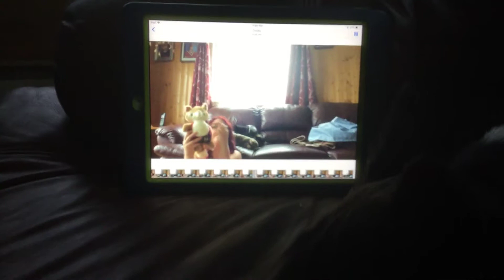Me and Lilly 4